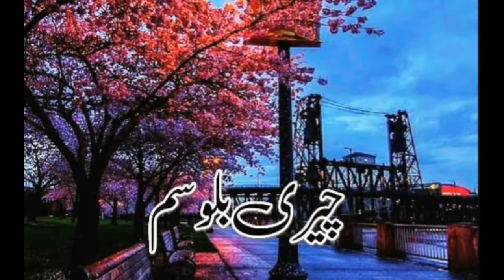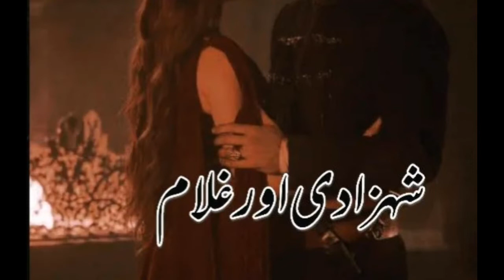Haalim Novel in pics | novel by Nimra Ahmed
✔️About nimra ahmed:
(everything that you want to know)